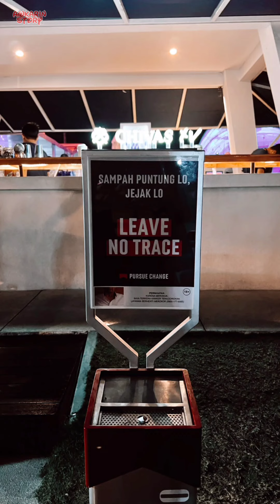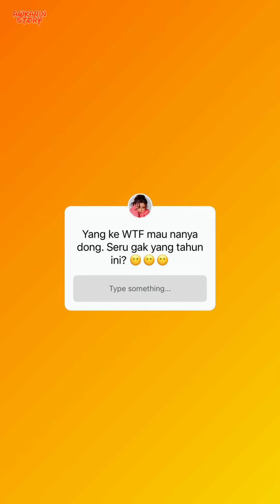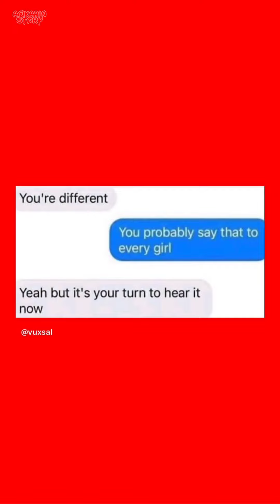Awkarin Perform Lagu Bad - 24 September 2022 || Awkarin Story